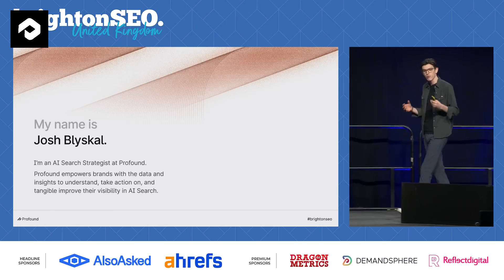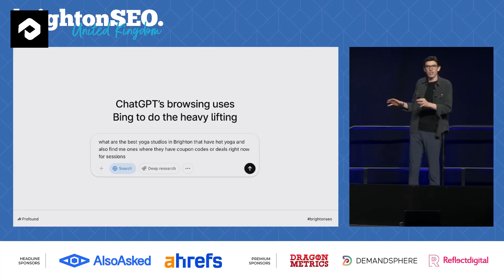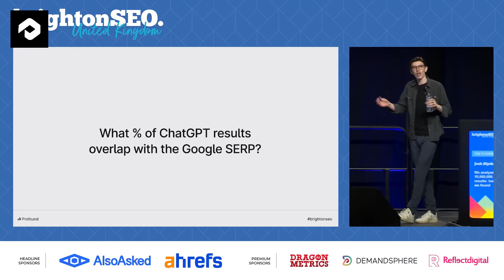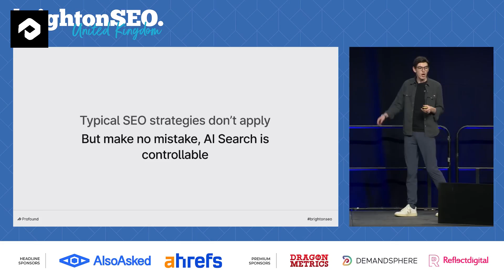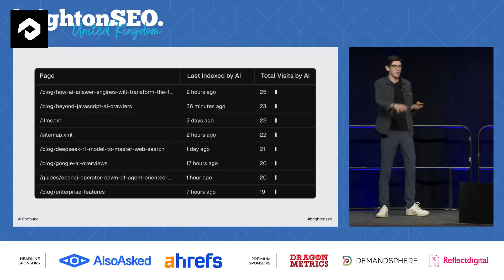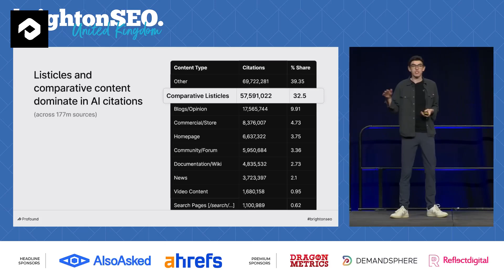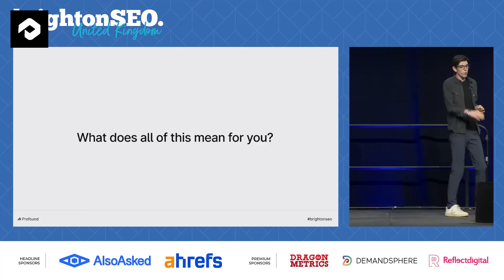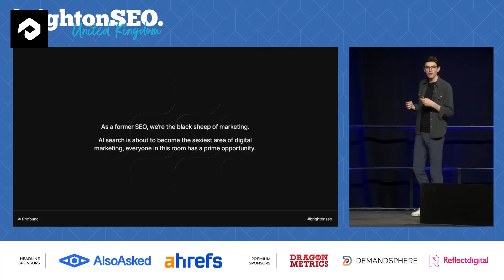We Analyzed 10,000,000 AI Prompts: Here's what we found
Listen to Josh Blyskal from Profound's talk at brightonSEO from April 2025.